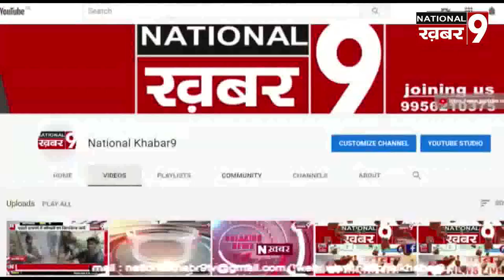हॉस स्पॉट जोन में आखिर क्यों खुली रही दुकानें